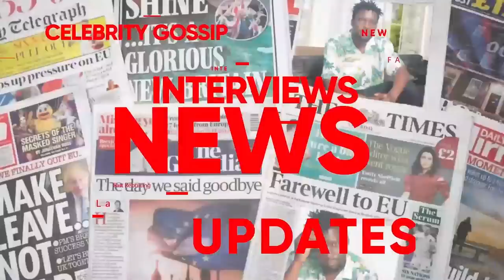SIMPLE K AWONYE ENAKU Y'EKKOMERA ALOJJA ENKUMBI, MBONEREDDE MBONEREDDE KYEKIMULI KU MUMWA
TRENDING STORY